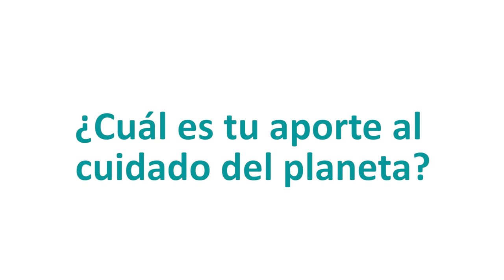Morro Verde en Anzá [Comfenalco Antioquia]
¿Cuál es tu aporte al cuidado del planeta?
Municipio de Anzá en el Suroeste antioqueño.

Registro visual: Juan Carlos Quintero Londoño
Morro verde colorados Anzá
Video: Registro de investigación
Estrategia Gestación a Dos Años
Municipio Anzá - Vereda Colorados
2019